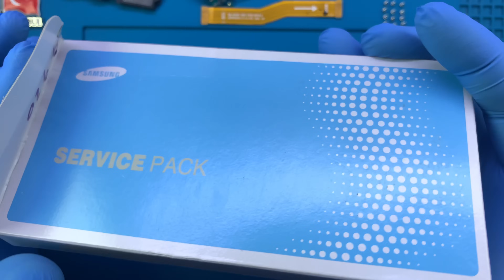Samsung Galaxy A9 Ekran Değişimi 🇹🇷 | SM-A920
Samsung Galaxy A9 ekranı kırıldı ise profesyonel SAMSUNG teknisyenlerimiz tarafından yaşanılan sorunun çözüme kavuşturulmasını sağlayabilirsiniz.

Teknik servisimizde Samsung Galaxy A9 ekran değişimi yanı sıra anakart haricinde diğer tüm parçaların değişimi de yapılabilmektedir.

Samsung Galaxy A9 batarya değişimi,
Samsung Galaxy A9 kasa değişimi,
Samsung Galaxy A9 arka kapak değişimi,
Samsung Galaxy A9 ön - arka kamera değişimi,
Samsung Galaxy A9 şarj, kulaklık, hoparlör değişimi,
Samsung Galaxy A9 ses açma kapama, güç, home tuşu değişimi.

Samsung Galaxy A9 ekran değişiminin yanı sıra teknik servisimizde diğer tüm SAMSUNG modellerinin ekran değişimi de yapılabilmektedir.

Samsung Galaxy A9 ekran değişimi alanında uzman ve tecrübeli SAMSUNG teknisyenlerimiz tarafından yapılır. Teknik servis odamızda cihaz sağlığı için gerekli tüm güvenlik önlemleri alınmaktadır.

1. Periyodik olarak sterilize edilir.
2. Tamamen statik elektrikten arındırılmış bir şekilde dizayn edilmiştir.
3. 8 farklı kamera ile 7/24 denetim altında tutulmaktadır.
4. Teknisyenlerimiz son teknoloji özel teknisyen ekipmanları kullanmaktadır.

Samsung Galaxy A9 ekran değişimi süresi teknik servisimizde geldiğiniz taktirde ortalama 1 saat, 2 taraflı ücretsiz kargo gönderim hizmetimizden faydalanıldığında ise 3 (üç) iş günüdür.

1. Bilgileriniz silinmez.
2. Orjinal Samsung Galaxy A9 ekranı kullanılır.
3. Dokunmatik hızı - hassasiyeti ve ekran parlaklığı - çözünürlüğünde yani ekran performansında herhangi bir değişim yaşanmaz.
4. Ekran değişimi sonrasında telefonu dilediğiniz kadar inceleme, herhangi bir tereddüt ya da beğenmeme durumunda ücret iadesi hakkınız bulunmaktadır.
5. Ekranın tekrar kırılmasını engellemek amacıyla telefona ücretsiz olarak kırılmaz cam koruyucu takılır.
7. Garanti süresi dahilinde ekran ile iilgili kullanıcı hatası dışında yaşanan teknik sorunlar ücretsiz olarak çözüme kavuşturulur.

Samsung Galaxy A9 ekranı kırıldı,
Samsung Galaxy A9 dokunmatik basmıyor,
Samsung Galaxy A9 ön camı çatladı ya da iç ekranı kırıldı ise ekran değişimi yapılarak sorunu çözüme kavuşturabilirsiniz.

Samsung Galaxy A9 ekran değişimi hakkında aklınıza takılan bütün soruları servisimizin müşteri temsilcisi hattını arayarak ya da yorum alanından yazarak sorabilirsiniz.